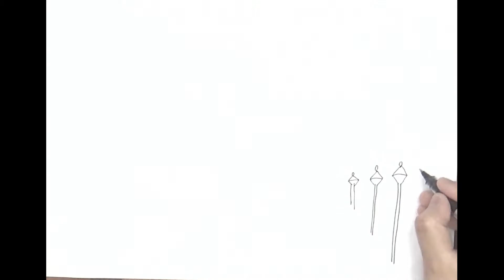How to draw Castle| Walt Disney land scene | Step by Step oil pastel Easy drawing for Beginners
Beautiful Cindrella castle of Walt Disneyland | Step by Step oil pastel Easy drawing for Beginners||
 This is my beautiful drawing of Cinderella castle of Walt Disneyland.
how to draw Walt Disney land
how to draw cindrella castle
how to make oil pastel drawing.
how to make cindrella house of Walt Disney land

Drawing tutorial, Drawing Academy, art, learn to draw, Drawing lessons, Drawing videos

how to draw a castle in the sky, castle in the clouds, magical castle, shooting star, cute drawings, how to draw, step by step easy, follow along drawing lesson, tutorial, art for kids to draw, learning channel for children, coloring, teach kids to draw, easy drawing for kids, art for beginners, cartoon drawings, things to draw when bored, what to do when bored
THANKS!!

Thanks!!